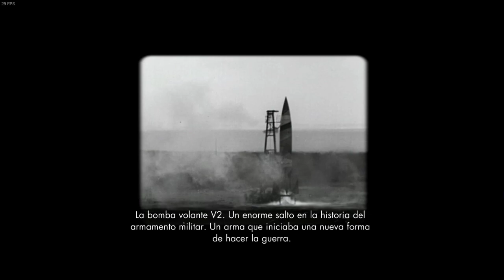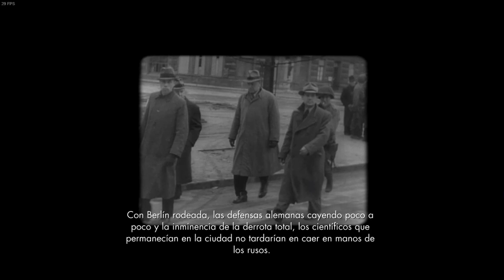Prólogo |Sniper Elite V2 Remastered |Gameplay 2024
En los últimos días de la Segunda Guerra Mundial, entre las ruinas de Berlín, una bala podría cambiar la historia... El francotirador de élite Karl Fairburne regresa al frente con la remasterización de esta galardonada experiencia de acción y sigilo.
Este Remastered Incluye nuevas características, gráficos modernizados Incluye todas las misiones que se lanzaron como contenido descargable, así que tendrás el destino de la guerra en tus propias manos.